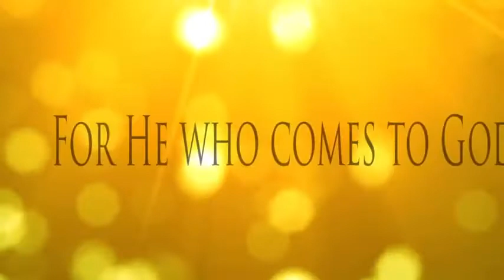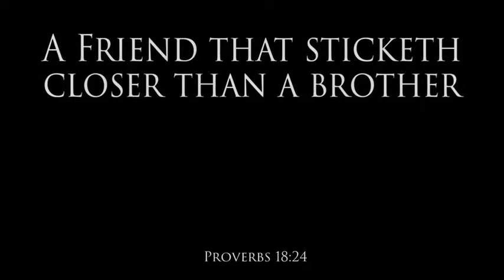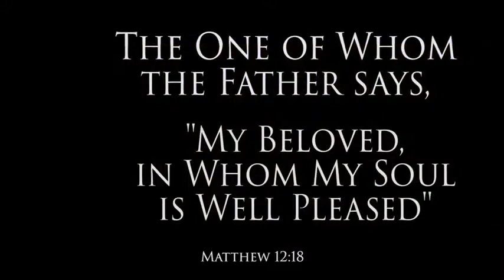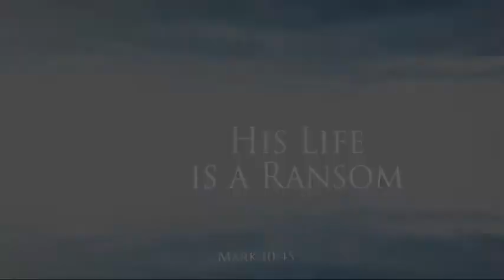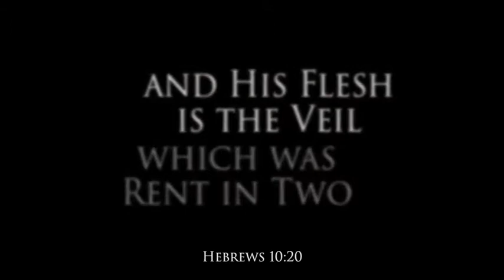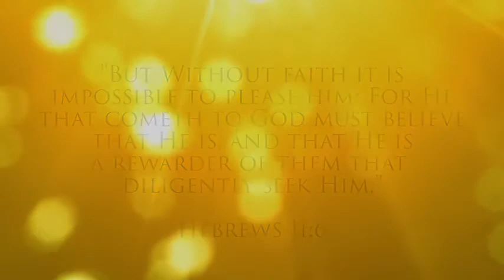The Names of Our LORD! HOLY SPIRIT FILLED ENCOURAGEMENT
LEARN THE NAMES OF GOD!  At least, be familiar with them.
After all, if you are going to heaven, wouldn't you like to know Abba, and JESUS better? Here's names given them from the WORD OF GOD. (That is, if you speak English, have an English translation) Shalom!